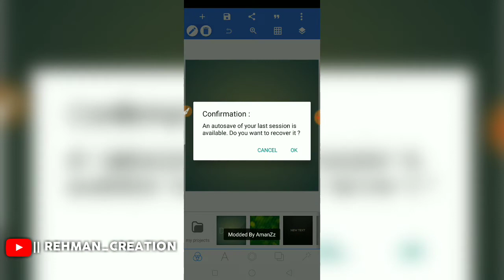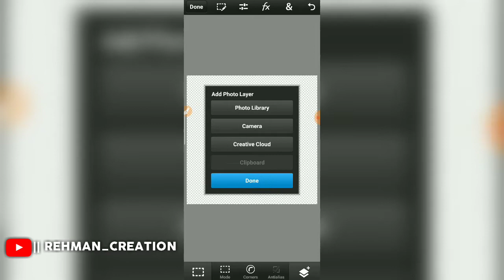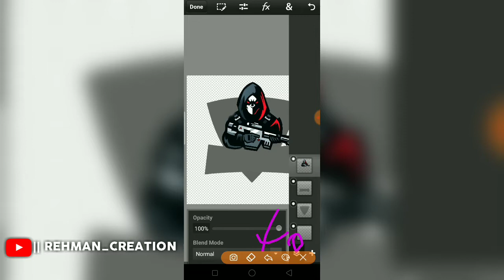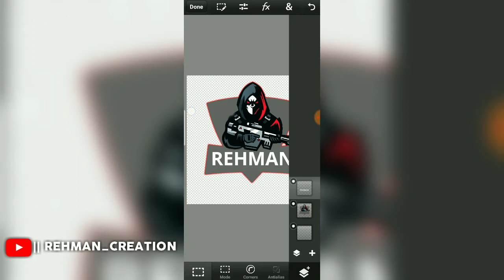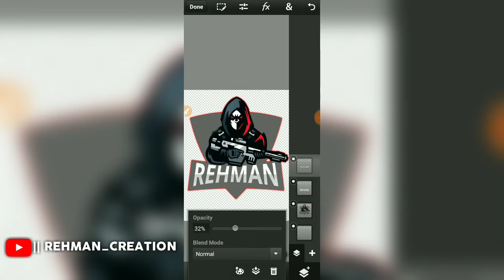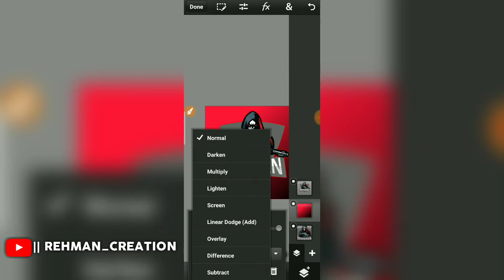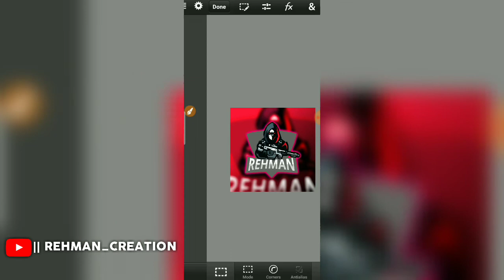and Dimanding Gamming Logo Tutorial In Andriod Urdu+Hindi || By Rehman Creation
As salamu Alaikum Dosto My Name Is REHMAN RAZA FROM PAKISTAN
SHokriya

Matrial Link

how to make photo editing app
how to make photo editing in jio phone
how to make photo editing app in android studio
how to make photo editing website
how to make photo editing in photoshop
how to make photo editing in adobe photoshop
how to make photo editing in adobe photoshop 7.0
how to make picsart editing
how to make photo editing app in android
how to make a photo editing app xcode
how to make photo editing software app
how to make a photo editing app
how to make a photo editing app in android studio
how to make online photo editor
photo editing in adobe photoshop 7.0
how to edit photos in adobe